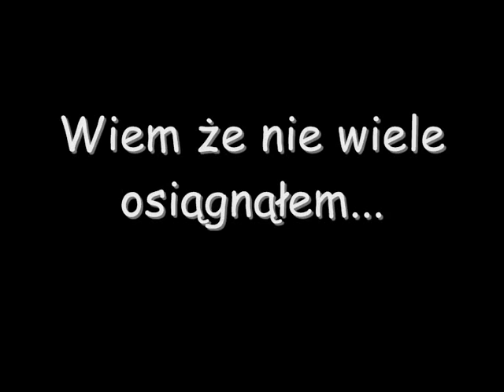Aneru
Zhackowany, mój pierwszy, dobrze wyhodowany Rooker.

Pozdrowienia Dla:

-Gildi Right and The Justice.
-Kubica von Kyra
-Dominic of Kyra
-Xoldynek
-Alustriel Silverhand
-Alcioo
-Tomaszszo Rookgard
-Muficzeek

I tych z którymi grałem...
Życzę powodzenia w dalszej grze. NarQ. =]